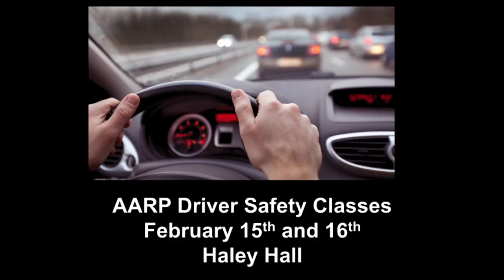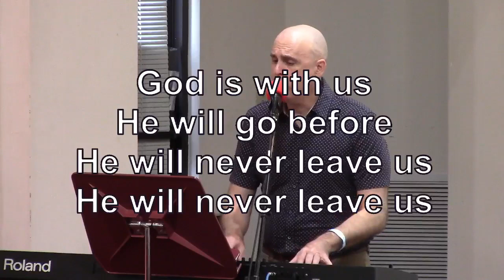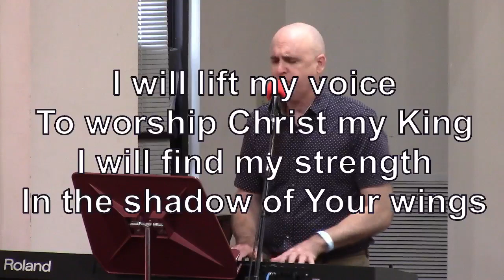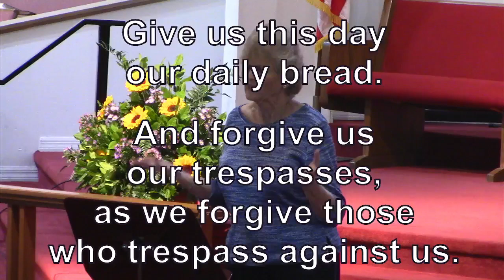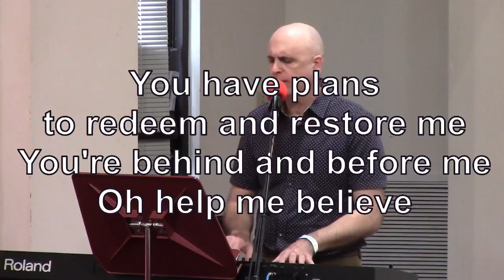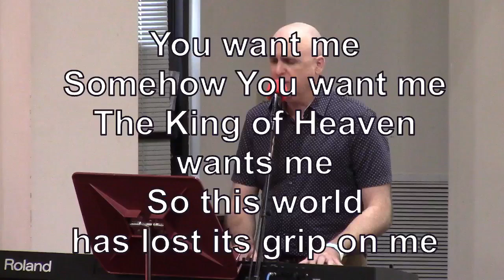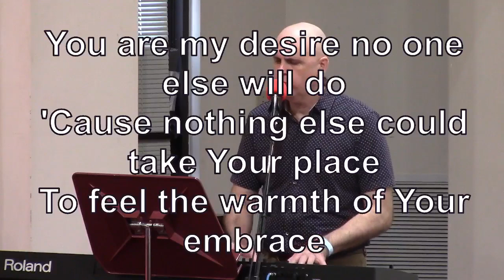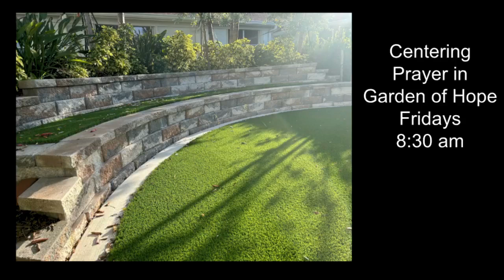Trinity of Sarasota Worship January 28 2024